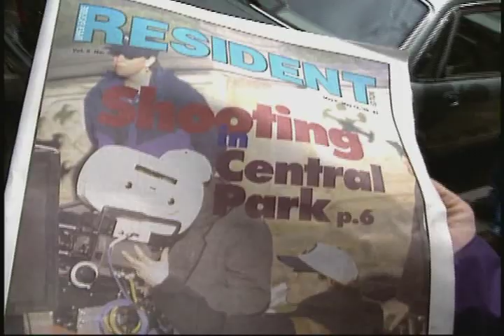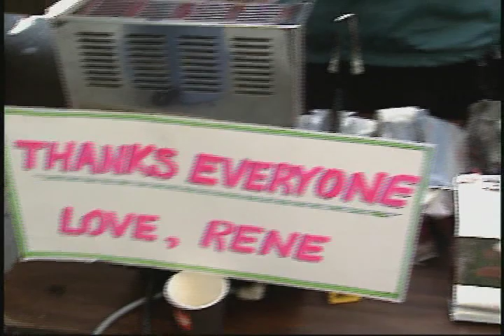Ransom: Behind the Scenes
A funny behind the scenes look at what went on on the set of "Ransom," the 1996 movie starring Mel Gibson, Rene Russo, and Gary Sinise. (Directed by Ron Howard). Enjoy! (Any and all derogatory comments about Mel WILL be deleted, so don't even bother. Your personal opinions about the man have nothing whatsoever to do with this video. Thank you.)